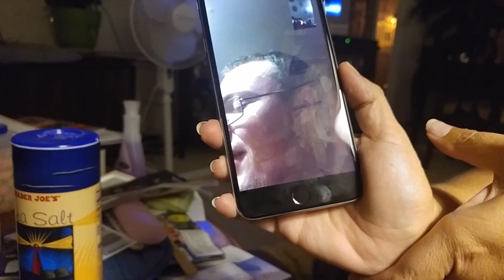Jax (AKA Bubba) the Golden Retriever